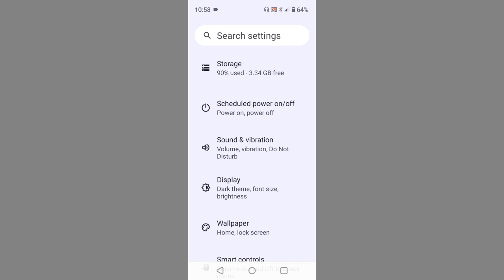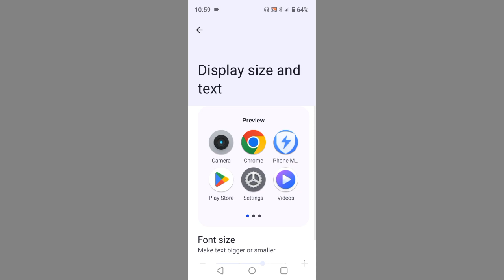Realme C53 Font & Display Icon Size Keyse Setup Kre l Realme C53 How To Use Font & Display Size